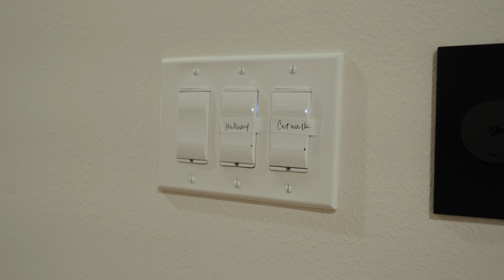Smart Home Tour | The Woodlands TX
Join us on a detailed walkthrough of a stunning 10,000-square-foot smart home nestled in The Woodlands, Texas. This architectural marvel perfectly combines high-end design with cutting-edge technology, featuring Josh AI and Control4 systems for seamless automation.

Explore the expansive great room, where smart lighting and audio set the tone for any occasion. Step into the game room, equipped with integrated AV systems for ultimate entertainment, and visit the private sauna for a spa-like retreat. Fitness enthusiasts will appreciate the fully customized home gym with inspiring views, while movie lovers will adore the media room designed for immersive cinema experiences.

This home is more than just a living space—it’s a testament to the future of comfortable and luxurious living. Let us take you through every detail, showcasing how smart technology enhances everyday life while maintaining elegance and style.